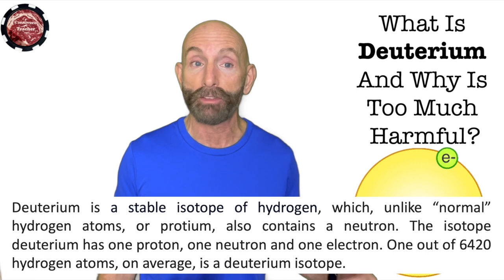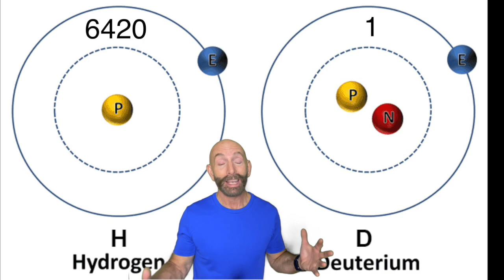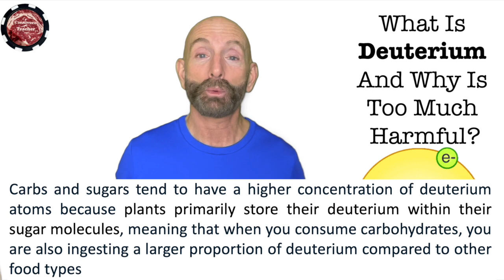What Is Deuterium And Why Is Too Much Harmful?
In this video, I explain what deuterium is and why having too much of it in our bodies can be harmful. Deuterium is an isotope of the hydrogen atam. I use the analogy of a large RV versus a small car pulling into the same-sized garage: the large RV (deuterium) causes damage as it crashes into the roof and sides, while the small car (hydrogen) fits perfectly. Consuming too many carbs and sugars introduces higher levels of deuterium atoms because plants store their deuterium in their fibers. On the other hand, eating a proper diet of animal products with animal fats provides lower levels of this heavy hydrogen, which promotes better health.

Hi, I’m Carnivore Teacher 1965. I began my journey into the ketogenic lifestyle 5.5 years ago and have since transitioned to a carnivore diet. This shift has made me feel more alive and healthier than ever.